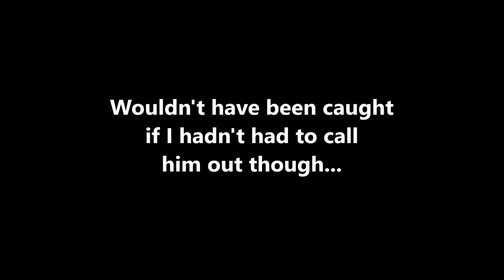AIRSOFT 'Battlefront' Part II - HD 50fps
The adventure goes on!
Yeah, I know... it's been some time since the last video... I have been ultra-busy! Hope you enjoy this gameplay, more to come soon!
19/02/2017

Airsoft battlefield
+ CCCP.CAT

Hello airsofters from the world!
Welcome to my new channel, this one is focused solely on Airsoft and related stuff.
I will be releasing scopecam gameplay videos and short-films, but I'm open to suggestions and new ideas.

Hope you find the content here entertaining!

Recorded at CCCP.CAT airsoft field